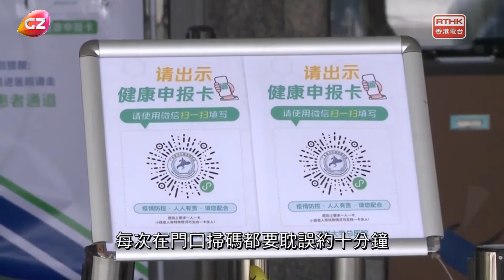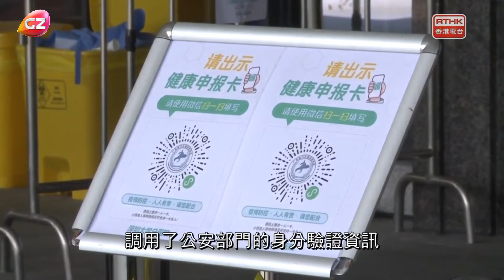深圳：新版健康申報卡和電子陪護證來了